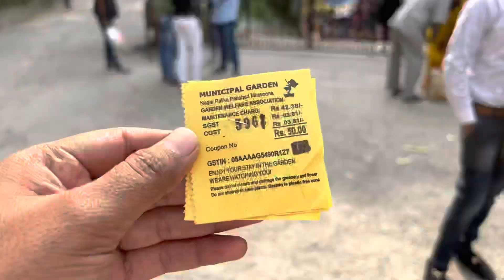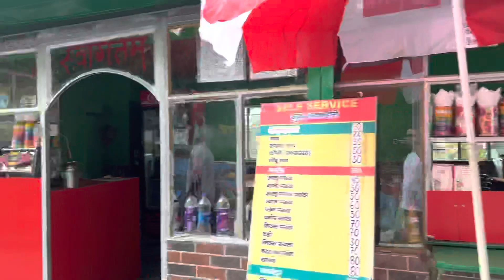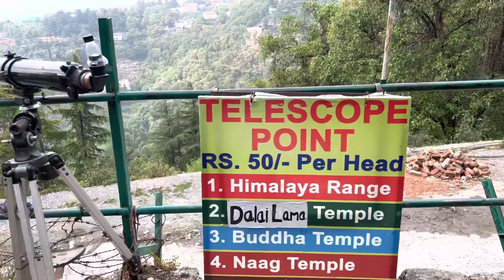Discovering the Beauty of Mussoorie's Company Garden || कंपनी गार्डन मसूरी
Hello guys ❤️🤟I M Shariq Malik
Welcome My YouTube channel || SM Vlog Lifestyle ||

Search Related
Is vlog me Kempty falls per nha kr hum phuch gye mussoorie ki sabse pyari jagah company garden wha per humne dekha bht bda garden hai or lakho se jyada flower hai alag alag kism se jinko dekh kr mza aa gya sabse accha accha lga wha natural water falls bhi tha or wha bht sari gaming zone tha is vlog me sab dikhaya h apko

"Mussoorie Company Garden: The Hidden Gem of Uttarakhand"
"Mussoorie Company Garden: A Mesmerizing Journey of Nature and Adventure"
"Exploring the Unseen Beauty of Mussoorie's Company Garden"
"Mussoorie Company Garden: A Paradise for Nature Lovers and Photographers"

Garden Mussoorie
Mussoorie tourism
Uttarakhand tourism
Hill stations in India
Gardening tips
Nature walk
Mussoorie vlog
Travel vlog
Best places to visit in Mussoorie
Mussoorie sightseeing

Company garden Mussoorie
Mussoorie tourism
Uttarakhand tourism
Gardens in India
Botanical garden
Flower garden
Nature walk
Outdoor activities
Family-friendly activities
Picnic spot
Photography spot
Relaxation
Meditation
Scenic beauty
Adventure
Trekking
Bird watching
Butterfly garden
Children's park
Fun activities
Refreshing environment
Natural beauty
Flora and fauna
Nature lover
Summer vacation
Must visit places in Mussoorie
Sightseeing
Mussoorie vlog
Travel vlog
Mussoorie sightseeing
Tourist spot
Indian gardens
Botany
Landscape design
Gardening tips
Garden maintenance
Eco-tourism
Sustainability
Greenery
Clean environment
Natural habitat
Forest walk
Park bench
Waterfall
Stream
Spring season
Summer retreat
Romantic getaway